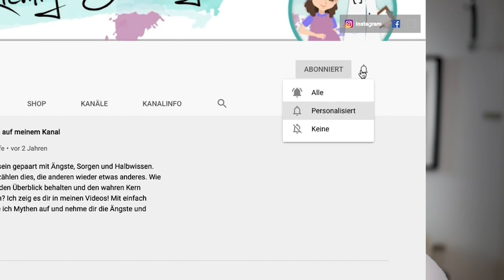Steril durch Chlamydien? Geschlechtskrankheit mit Folgen I Dr. med. Konstantin Wagner